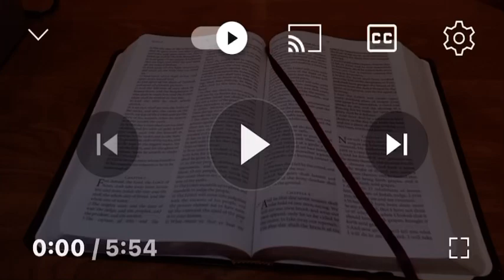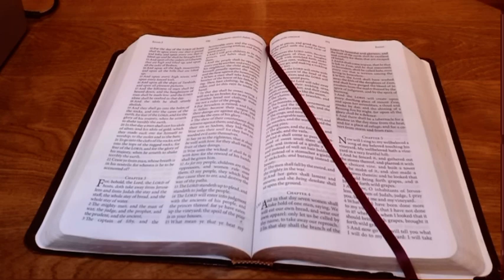Prophecy-Starvation by U B Ready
Take heed to the word of Jesus he is giving us warning after warning and we have to hear the word of God or else we shall perish from lack of knowledge. Peace and Blessings Shalom.